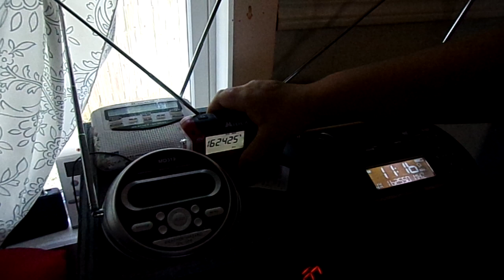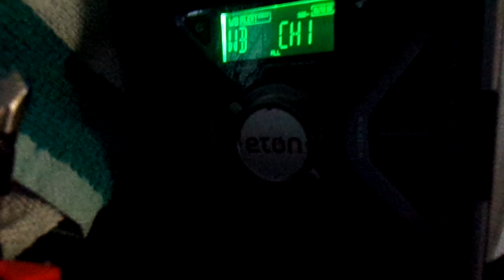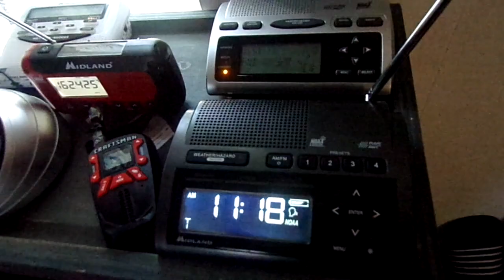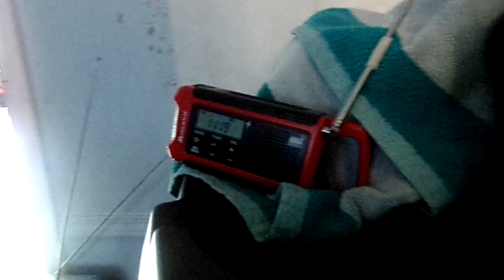Required Weekly Test On KHB40 KGG68 WWG40 KJY78 KYND-AM (EAS#450 #451 #452 #453 #454) 7/26/23